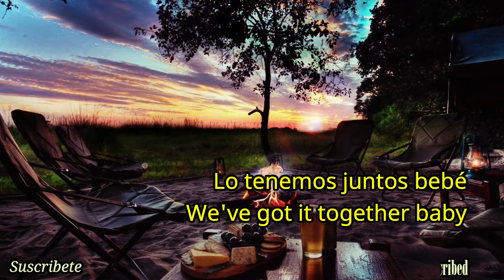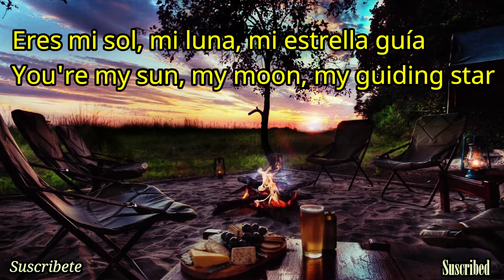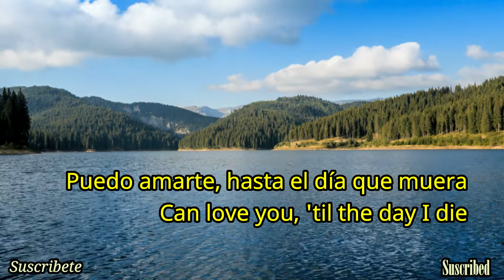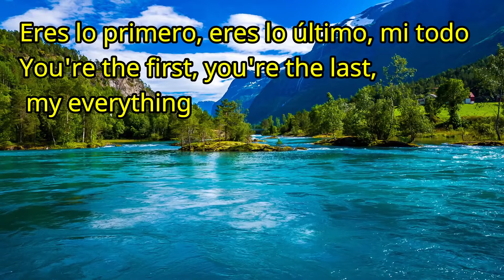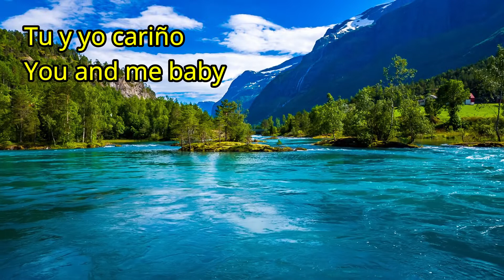You’re the First, the Last, My Everything Barry White Lyrics Español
We got it together didn't we?
We've definitely got our thing together, don't we baby?
Isn't that nice?
I mean, really, when you really sit and think about it
Isn't it really, really nice?
I can easily feel myself slipping more and more ways
That super world of my own
Nobody but you and me
We've got it together baby
Ahh, the first, my last, my everything
And the answer to all my dreams
You're my sun, my moon, my guiding star
My kind of wonderful, that's what you are
I know there's only, only one like you
There's no way, they could have made two
You're all I'm living for
Your love I'll keep for evermore
You're the first, you're the last, my everything
In you, I've found so many things
A love so new only you could bring
Can't you see if you
You make me feel this way
You're like a first morning dew
On a brand new day
I see so many ways that I
Can love you, 'til the day I die
You're my reality, yet I'm lost in a dream
You're the first, the last, my everything
Girl you're my reality
But I'm lost in a dream
You and me baby
Just you and me
Ya you are the first, the last
My everything